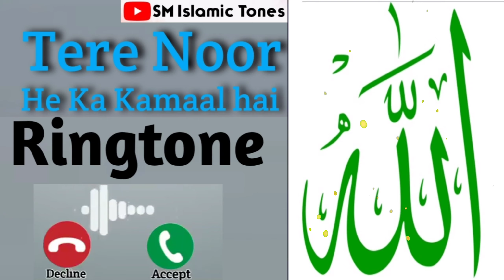Islamic Ringtone 2021|| Gazal Ringtone || Ramzan Ringtone || ( @SM Islamic Tones )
Islamic Islamictone, naat ringtone beat, naal ringtone badhiya,
maat ringtone beautiful, naat ringtone bhojpuri
, naat
ringtone bangla, naat ringtone bhejo, new naat ringtone
best best naat ringtone 2021, naat ringtone chahie,
naal ringtone come, naal ringtone call, naat sharif call
Hingtone, naseeb chamke naat ringtone, naat sharif
chahiye ringtone, ringtone chahiye naat, sahara chahiye
naat ringtone, naat ringtone download, naat ringtone di
remix, haat ringtone di mein, naat ringtone download
mp3 2021, dj naat ringtone, di naat ringtone 2021, dj
naal ringtone download, new dj naat ringtone, ramzan
neat ringtone di, naat sharif ringtone dj song, arabic naat
ringtone dj, naat ringtone english, ertugrul naat ringtone,
neal e resool ringtone, emotional naat ringtone, naat
e sharif ringtone, naat e paak ringtone, eid mubarak
naat ringtone, english arabic naat ringtone, naat e
shareef ringtones, naat e sharif ki ringtone, naat e sharif
gumbad naat ringtone, noot gazal ringtone, naat gazal mere ghazi naat ringtone, naat ringtone pakistani, naat
ringtone phone, naat ringtone pakistan, naat ringtone
piano, ringtone naat a paak, naat pak ringtone, punjabi
ki, new naat ringtone remix, new naat ringtone ramzan,
new naat ringtone ringtone, r nait ringtone, r nait ringtone
song, r nait ringtone 2021, r nait ringtone download, r
nait ringtone punjabi, r nait ringtone mp3, r nait ringtone
bebe bapu, r nait ringtone download 2021, naat ringtone
sad, naat ringtone sajjad nizami, naat ringtone set karne
wala, naat ringtone sound, naat ringtone salam, naat
ringtone superhit, naat ringtone s, naat ringtone tu kuja
man kuja, naat ringtone tik tok, naat ringtone tahir qadri,
naat ringtone top 10, naat tone ringtone, naat sharif tone
ringtone, tamanna wali naat ringtone, naat ringtone urdu,
urdu naat ringtone mp3, urdu naat ringtone 2021 new
urdu naat ringtone, best urdu naat ringtone ringtone mp3, ramzan ringtone ramzan ringtone, ramzan
best ringtone, ramzan bhai ringtone, barkate ramzan
ringtone, ramzan ringtone download, noor e ramzan
ringtone download, noor e ramzan ringtone download
mp3, noor e ramzan ringtone dj, dil dil ramzan ringtone,
ramzan ringtone mp3 download, ramzan assalam
ringtone download, deoria ramzan ringtone, md ramzan
ringtone, noor e ramzan ringtone, shan e ramzan
ringtone, ramzan a gaya ringtone, ramzan ishq hai
ringtone, ramzan ki ringtone, ramzan ka ringtone, ramzan
ki naat ringtone, ramzan ke roze ringtone, ramzan sharif
ki ringtone, ramzan naam ki ringtone, ramzan sharif ka
ka roza ringtone, ramzan roza ringtone, noor e ramzan
ramzan ringtone, ramzan special ringtone, ramzan siren
ringtone, ramzan ke upar ringtone, ramzan ul mubarak female version, islamic ringtone gojol, islamic ringtone
guitar, islamic ringtone ghazal, islamic ringtone girl
voice, islamic ringtone gazal, islamic gojol ringtone
bangla, islamic gojol arabic ringtone, gojal islamic
ringtone, islamic ringtone hindi, islamic ringtone hasbi
rabbi jallallah, islamic ringtone hd, islamic ringtone high
volume, islamic ringtone hasbi rabbi, islamic ringtone
hindi mp3, islamic ringtone hit, best islamic ringtone
hindi, islamic ringtone instrumental, islamic ringtone
islamic ringtone, islamic ringtone in hindi, islamic
ringtone in english, islamic ringtone indian, islamic
ringtone in arabic, islamic ringtone in urdu, islamic
ringtone in tamil, islamic ringtone jio, islamic ringtone
khwaja garib nawaz, islamic ringtone kaise download
karen, islamic ringtone, #
New Naat Whatsapp Status Video 2021
new naat status2021

naat status video download
whatsapp status video naat download
islamic naat status
naat sharif whatsapp status download
best naat 30 sec whatsapp status download